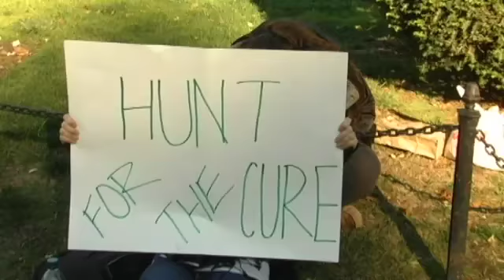Hunt for a Cure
Emerson College Greek Life Organizations team up for a scavenger hunt fundraiser for